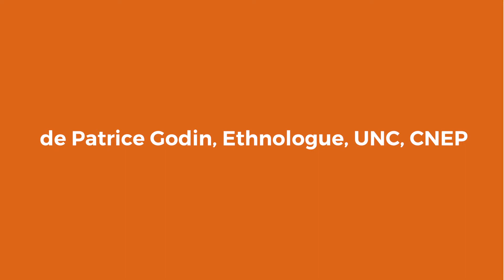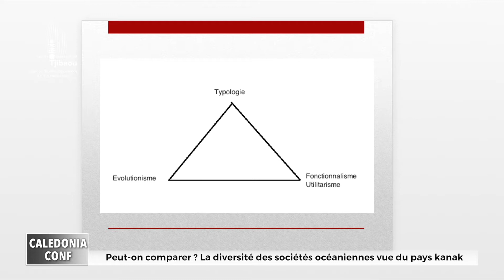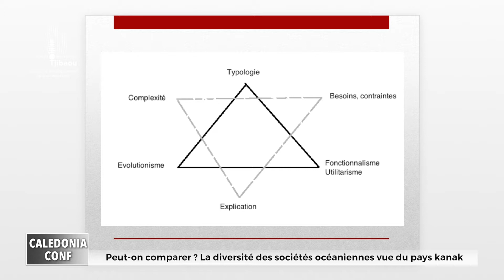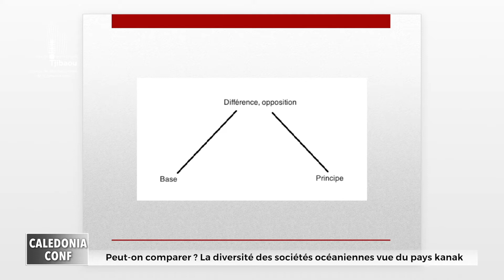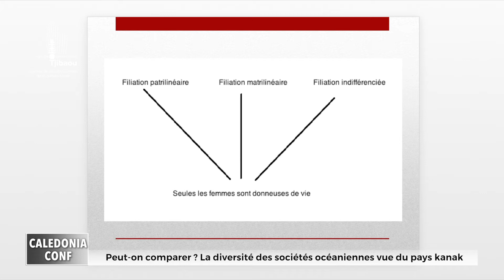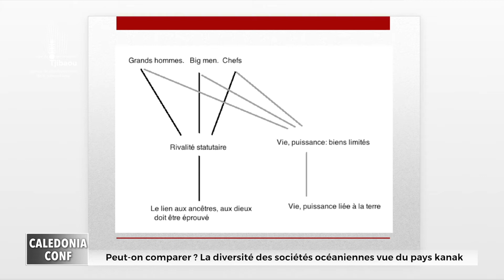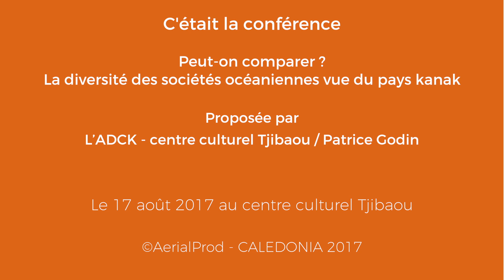Caledonia Conférence - Peut-on comparer ? La diversité des sociétés océaniennes vue du pays kanak